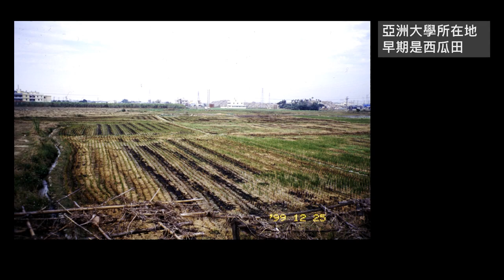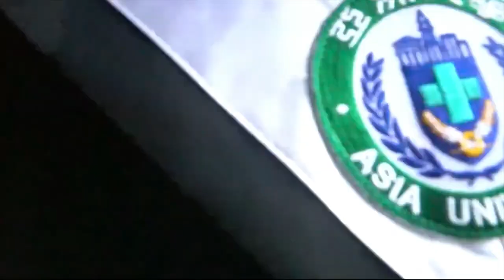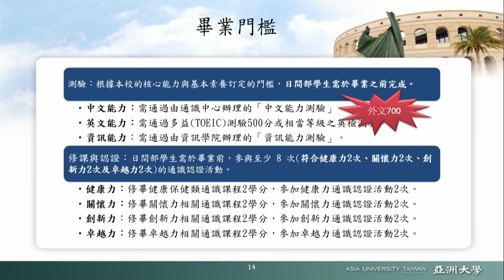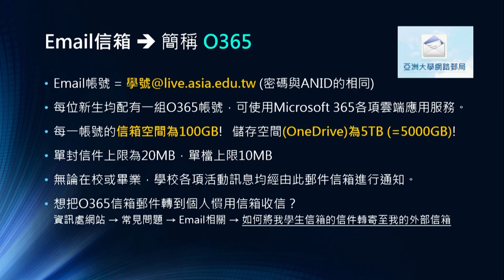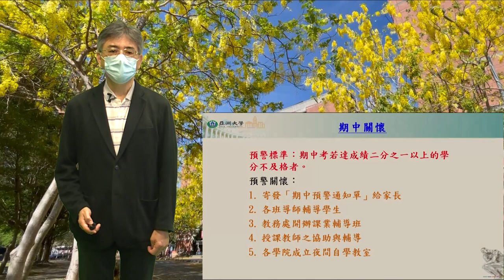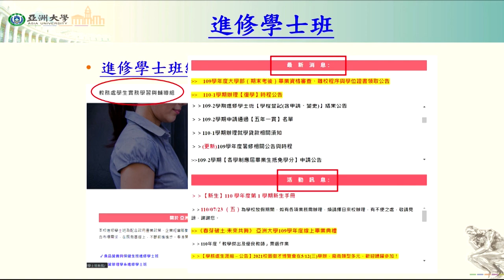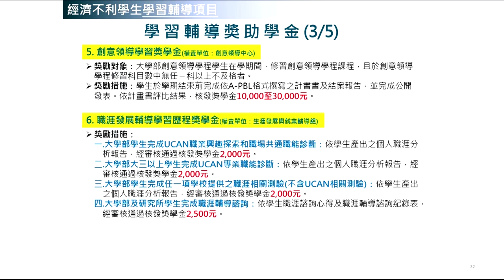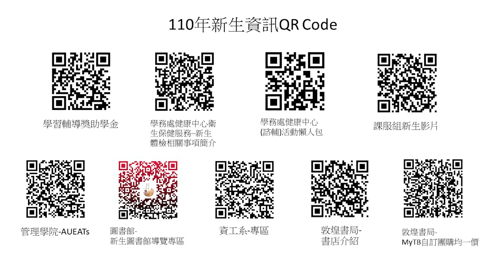【亞洲大學│熱門校園】110學年度新生入學輔導線上始業式-進修學士班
以下為影片中使用音樂之出處，感謝提供！：
And Awaken - Stings
Kevin MacLeod創作的「And Awaken - Stings」是依據 創用 CC (姓名標示) 4.0 授權使用。

Salute To A New Beginning
Youtube音樂庫

Remember The Heroes
Audionautix創作的「Remember The Heroes」是依據 創用 CC (姓名標示) 4.0 授權使用。